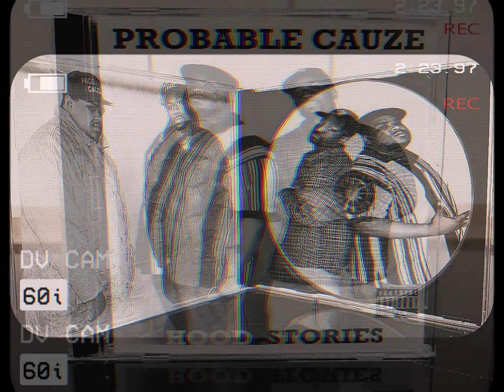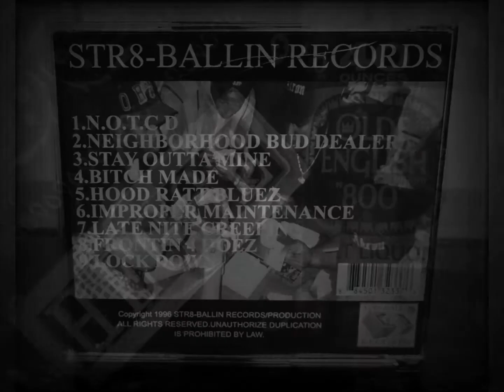PROBABLE CAUZE - FRONTIN 4 HOEZ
Album: Hoodstories
©Str8-Ballin Records
1996 Akron Ohio